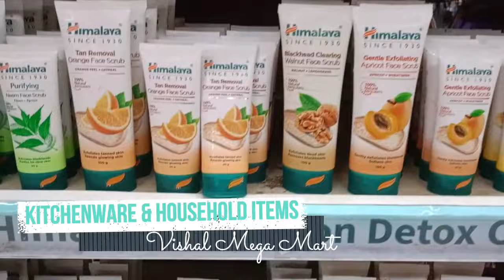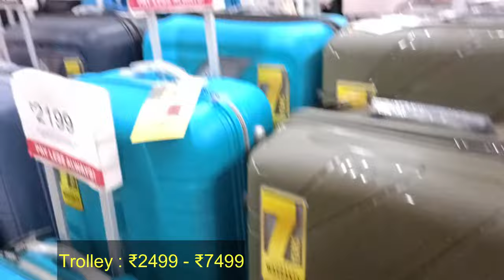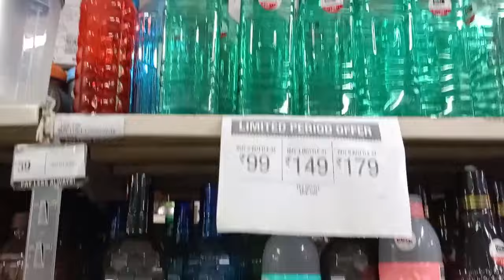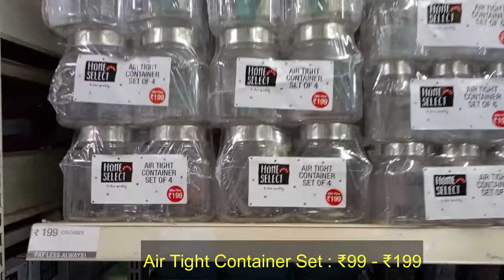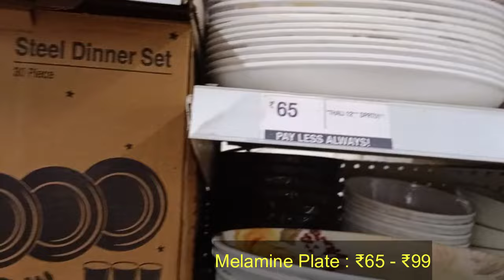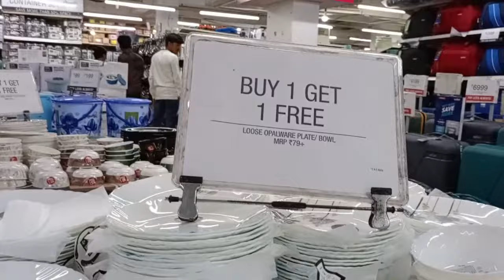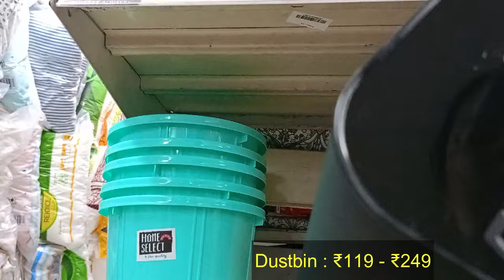Vishal Mega Mart new kitchen products under 99rs│Household Products│Vishal Mega Mart Offers Today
Vishal Mega Mart new kitchen products under 99rs | Vishal Mega Mart Offers Today | Vishal Mart Offers

So Today's Video is all about Latest Kitchenware & Household Items and latest offer at Vishal Mega Mart, New Arrival and Exciting Offers.

All products are available in all Vishal Mega Mart Store, So you can visit nearest one.

Address: Prithvi Plaza, 92F, Barrackpore Trunk Rd, opp. Texmaco Ltd, Kolkata, West Bengal 700058

Rima Unlimited
Latest kitchenware & Household items
kithcen products under 99
kitchen products and household items
Vishal Mega Mart Sale Buy 1 Get 1
Biggest Sale Buy1 Get1Offer
Products Under 99
new collection
Vishal mega mart summer clearance sale
Summer offer
Summer offer buy one get one free
Vishal mall
Vishal Mart
Vishal
Vishal Market
Vishal Mega Mart offers
Vishal Mart
meesho offer
Vishal offer
Vishal dmart
dmart shopping
Reliance mart
Vishal mall
Latest offers
offers today
Vishal Bazaar
Home appliances
Kitchen counter storage
Spice racks
Offers
Offers Today
Kitchen
Kitchen gadgets
Kitchen Tools
Kitchen Products
Kitchen items
Cheapest kitchen gadgets
Fashion Factory Kolkata
trends kolkata collection
reliance dress collection
trends dress collection
kolkata new market dress collection
zudio women's collection kolkata
max fashion latest collection and offers
zudio kurti collection
max dress collection in chennai
smart bazaar offers today kolkata
trends kurti collection
reliance trends shopping mall
trends kurti collection 2024